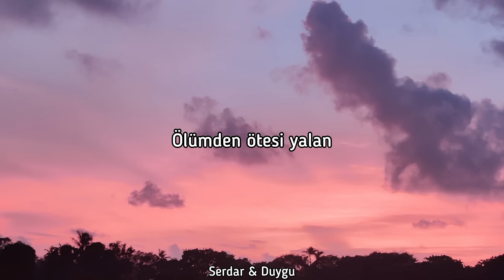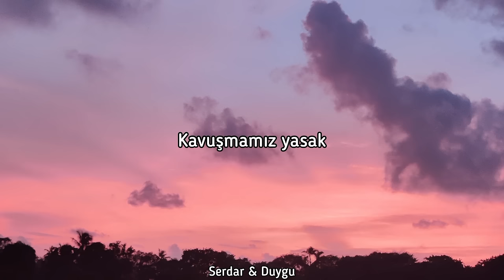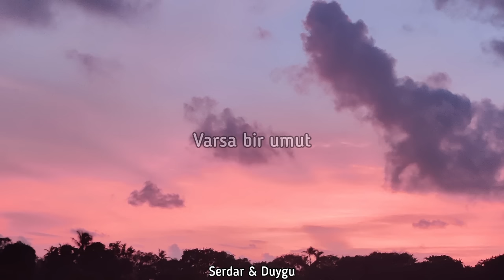Burcu Güneş - Anıları Yak [Lyrics / Sözleri]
Sözler

Kanmam yalanlarına gelmem ayaklarına yar
Bu gece beni arama
Dokunma benim yarama
Kanasın öyle

Tanrım reva mı
Acıma devamı zaman
Ölümden ötesi yalan
Gel gitme her yer tuzak
Benden uzak kalsın öyle

Yordu gidişin
Seviyordum deyişin
Elin oldu ellerin
Sanma yine de seni beklerim

Bak, tüm anıları yak
Unut kenara at
Huzur bize uzak
Kavuşmamız yasak

Varsa bir umut
Geçmişi unut
Göz yaşımı kurut
Dön halimize bak

Tüm anıları yak
Unut kenara at
Huzur bize uzak
Kavuşmamız yasak

Varsa bir umut
Geçmişi unut
Göz yaşımı kurut
Dön halimize bak

Yordu gidişin
Seviyordum deyişin
Elin oldu ellerin

Unut kenara at
Huzur bize uzak
Kavuşmamız yasak

Varsa bir umut
Geçmişi unut
Göz yaşımı kurut
Dön halimize bak

Tüm anıları yak
Unut kenara at
Huzur bize uzak
Kavuşmamız yasak

Varsa bir umut
Geçmişi unut
Göz yaşımı kurut
Dön halimize bak